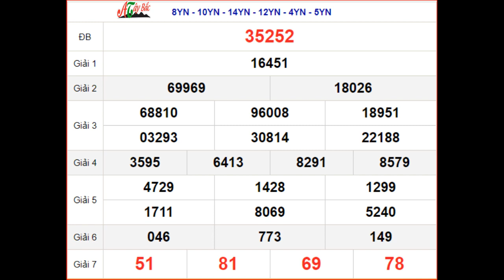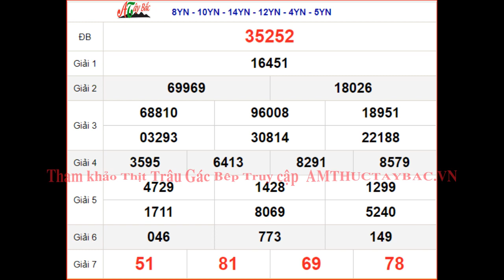KQXSMB 9/9 thứ 7 - XSMB 9/9 - SXMB 9/9 - Kết quả xổ số miền Bắc ngày 9 tháng 9 năm 2023